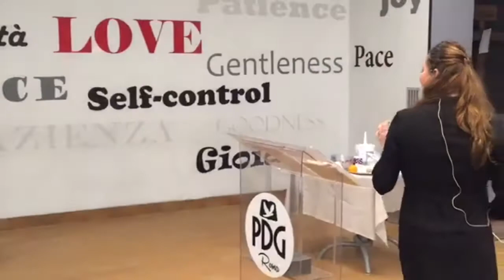"Allarga i miei confini"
Pastore Serena Bellavia

Worship Service Apr 8,2018